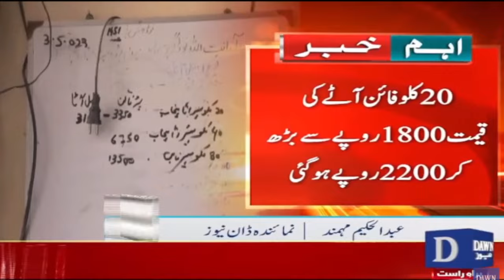Big Increase in Flour Prices in Peshawar | Flour Prices Latest | Breaking News | Dawn News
آٹے کی قیمت میں بڑا اضافہ